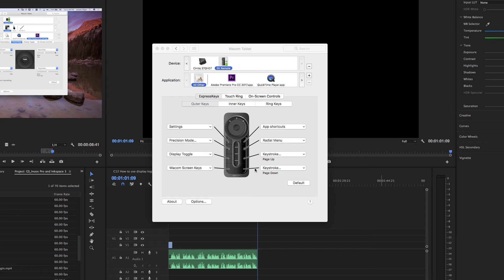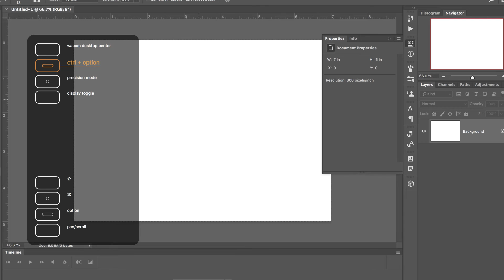How to Set an ExpressKey to a Modifer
Setting an ExpressKey to a modifier on a Wacom Intuos Pro pen tablet and ExpressKey Remote.